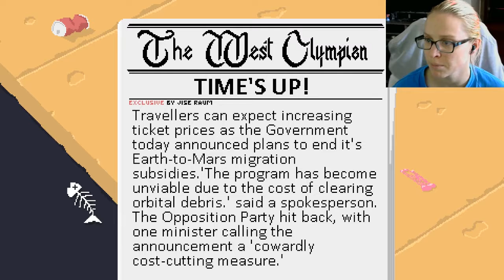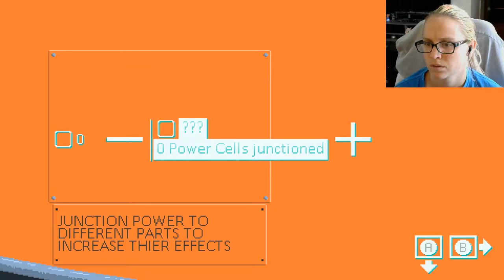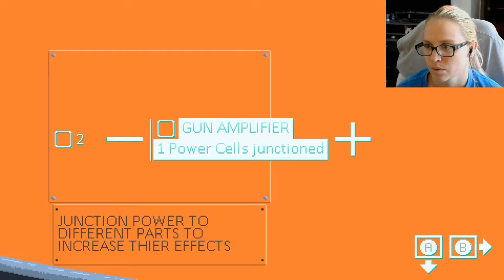SPACE RACER! | Desert Child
Showcasing Desert Child from Oscar Brittain and Akupara Games.

"You’re broke, you’re hungry, and your only friends are a vintage hoverbike and a bowl of ramen noodles.

In Desert Child, you are a young and talented hoverbike racer who needs to figure out how you can scrape enough cash together through racing and odd jobs to punch your one-way ticket to the Red Planet to enter the biggest race in the universe, the Grand Prix."

I was provided a game key for an unbiased and honest review. All opinions are my own.

Are you looking for affordable, premium gaming accessories?
All sales benefit ShadowCas and you get to save oodles on stuff you can actually use!